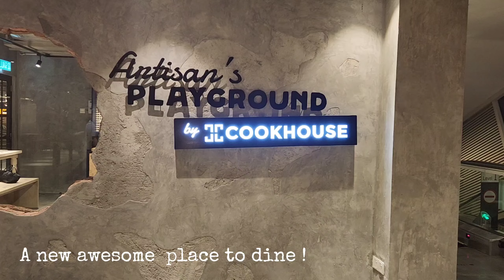Artisan Playground by Cookhouse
The latest hype in town. It's time to visit Maple @ The Artisan’s Playground by Cookhouse. Spanning over 33,000 square feet, Maple is one of the outlet there bringing you delicious bites and meals where one definitely come back for more.

Some of the signature here includes
❤️Creamy Chili Clams & Mussels
❤️Grilled Wild Caught Sea Prawn
❤️Almond and Herbs -Crusted Seabass
❤️Beef Eye Fillet (Gluten-Free)

Artisan’s Playground by Cookhouse (Kuala Lumpur, Malaysia)